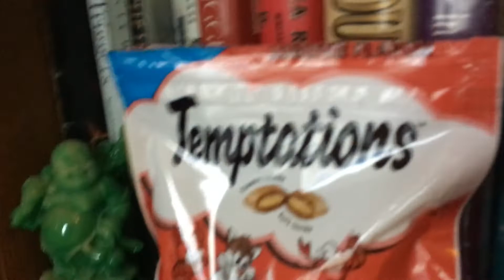Squinty has been getting more comfy with the new office set up we have (M3FC 1085)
"My 3 Feral Cats" are three beautiful strays that came with the house we purchased in Northwestern OR.  We can see that these cats love each other like a family so there was no choice but to care for them and let these precious animals continue to live here.  They have become a part of our family.  You can also follow the cats on Facebook, Google+, Instagram and Periscope. See main channel page or our website for those links as well.